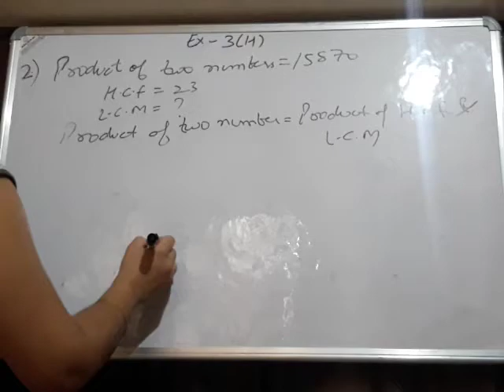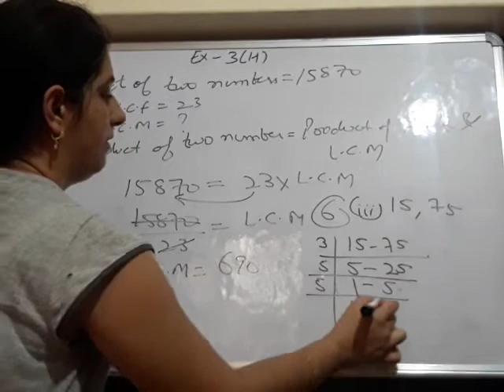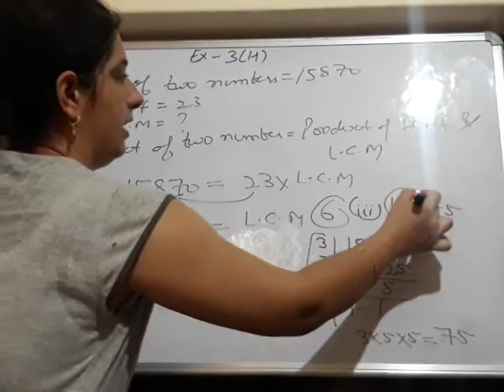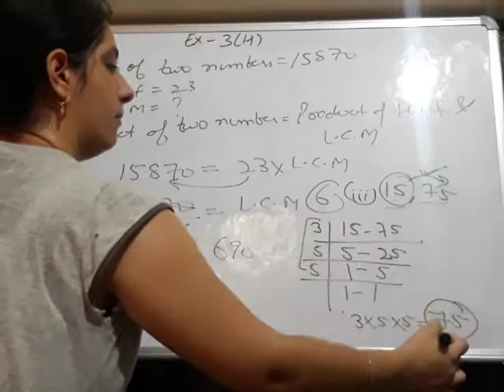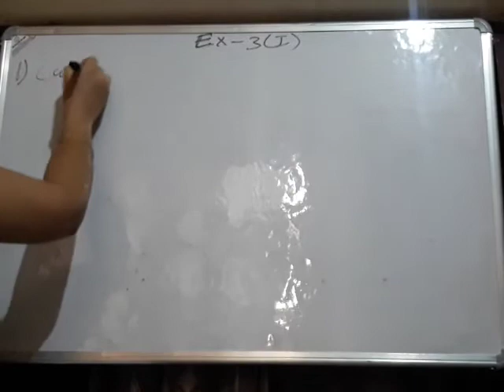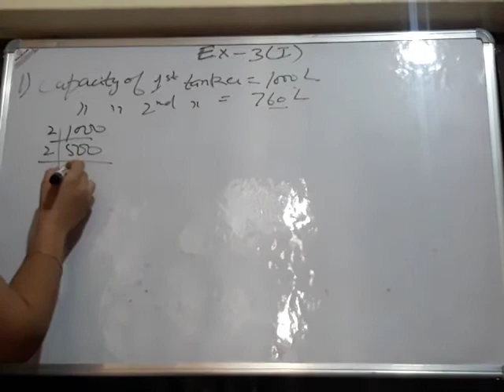#2#3(H)MATHEMATICS HCF LCM NUMBERSYSTEM RATANSAGAR GRADE:6#CHAPTER:3